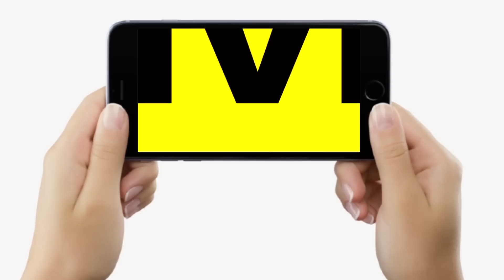Bihar Vidhan Sabha में BJP MLA Pawan Jaiswal ने बोल दिया,RJD-JDU गठबंधन क्यों नहीं कर लेती है, सुनिए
Bihar Vidhan Sabha में BJP MLA Pawan Jaiswal ने बोल दिया, RJD-JDU गठबंधन क्यों नहीं कर लेती है, सुनिए | Bihar News | LiveCities